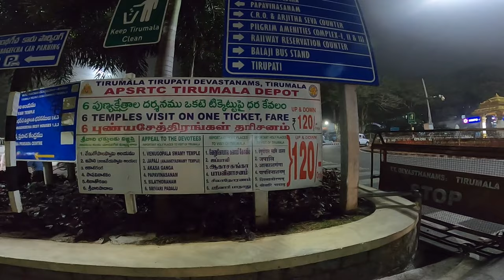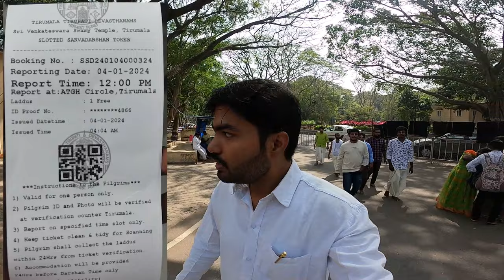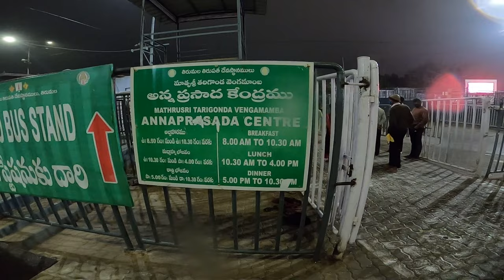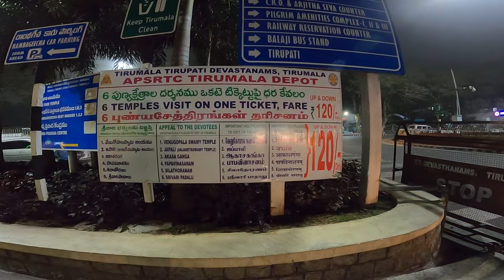SSD TOKEN | Tirupati Balaji Darshan Information Guide, Luggage Mobile Counter | Balaji Laddu Prasad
🔔 Episode 2: Dive into the heart of Tirupati Balaji with me! 🕉️ Joined the divine darshan queue, surrendered my belongings at the luggage counter, and embarked on a soulful journey. After a 5-hour wait, shared the sacred laddo experience post-darshan and indulged in a prasadam meal within the temple premises. Explored the beauty of Tirupati through nine sacred moments. 🌈 Plus, a helpful tip on the eco-friendly water bottle system—exchange plastic for a refundable glass bottle at just ₹55, and get ₹30 back upon return. Join me in unraveling the spiritual wonders of Tirumala! 🌟🙏

Attribution — You must give full credit for the use of this audio-visual content in the format specified hereinafter: “Source: Adv Aditya Kashyap's YouTube Channel, @advadityakashyap”. The channel’s address must be both on the video itself as well as on related Print, Digital, and Social Media copy accompanying references to the audio-visual content.